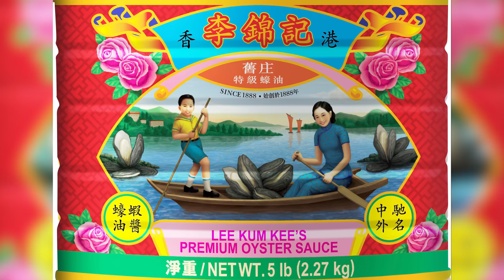MET GALA CHEF Melissa King TEACHES Jimmy Chinese Comfort Food | Jimmy's Kitchen 4K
This week we're making super delicious Thousand Year Old Eggs with Tofu and Chili Oil with Top Chef winner and Met Gala chef Melissa King! We’re showing everyone that Thousand Year Egg aka Century Egg is not a weird delicacy but a delicious comfort dish from our childhoods. Thousand Year Old Egg was seen as a “challenge” on many tv shows, like Fear Factor with Joe Rogan, but I eat this for breakfast!

More Jimmy's Kitchen episodes coming soon, with more special guests back at my house!